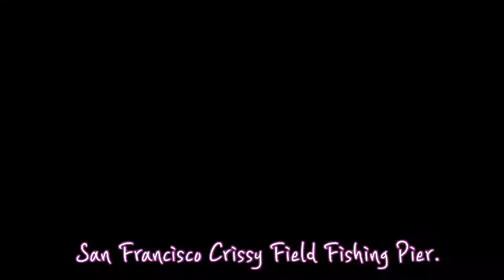กิ้งก่าตัวแสบ รักษารากฟัน ตรวจลำไส้ ปิกนิกซานฟรานๆ 👩‍⚕️ พยาบาลไทยในอเมริกา Thai Nurse in USA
หวังว่าทุกคนจะสบายดีกันนะค๊ะ
เดือนสิงหาที่ผ่านมาเป็นเดือนที่ยุ่งมาก
เรื่องการตรวจรักษาสุขภาพตามกำหนด การรักษารากฟัน
คลิป picnic ถ่ายไว้เมื่อวันที่ 28 สิงหาคมที่ผ่านมา
วันหยุดไปแวะร้านจีนซื้อติ๋มซำ
นั่งปิ๊กนิกกันในหาดในซานฟรานๆ
อากาศดีมากค่ะ วิวสวยๆ ลมเย็นๆพัดปะหน้า ได้บรรยากาศดีทีเดียว
ก่อนกลับแวะป้อมทหารยุคเมื่อสองร้อยกว่าปีมาก่อน ได้ความรู้ดีมากค่ะ
ดูแลสุขภาพกันดีๆ แล้วกลับมาพบกันใหม่ Ep. หน้า

Hello everyone,

I hope you are all doing well. August was a hectic month with many personal things to take care of, including a birthday, health check-ups, and a root canal treatment. Thankfully, everything went well!

Just yesterday, I had an unexpected encounter with a lizard. He was hiding in an empty bucket that I use for watering my backyard plants, and when I went to grab it, I nearly screamed my head off! My neighbor came to my rescue and was shouting to check if I was okay. 😂

The root canal treatment went smoothly, and I'm glad the healing process went well. Although I must admit, I did feel a bit lightheaded during the procedure.

I also had a colonoscopy and a routine check, and everything went well there. Although the preparation for it was quite an ordeal!

This video was taken on August 28th, 2021, when we went to the Pacific East Asian Market in Richmond for some dim sum. Then, we headed to the Presidio of San Francisco and Golden Gate National Park's Crissy Field for a mini picnic. We were even lucky enough to visit the Fort Point National Historical Museum, which was closed the last time we were there. On our way back, we drove across the famous Golden Gate Bridge, which was as beautiful as ever.

I hope you enjoy the video. Take care, and I'll see you on my next episode soon.

Ensure you never miss an update by ringing the bell, and you'll be among the first to know when I release new content.